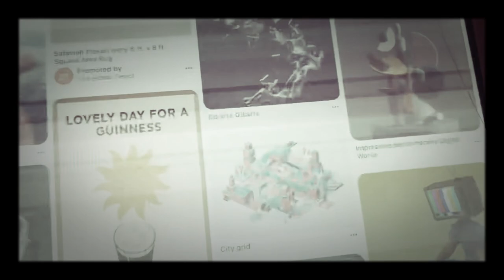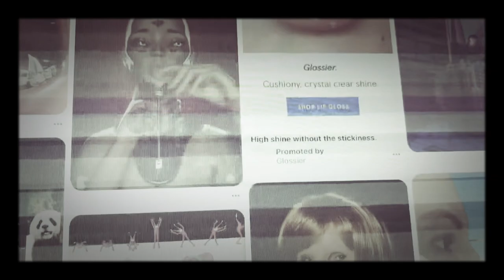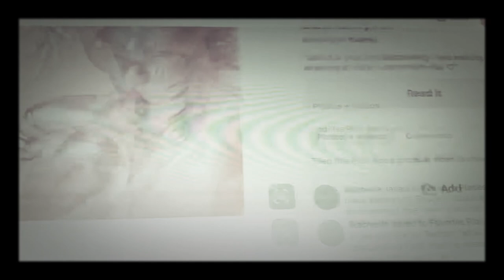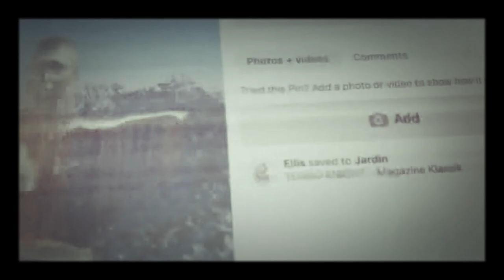Weird City (part 1 the Lower line)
Below the Line a populated by the Have Nots, Drugs, Sex and all